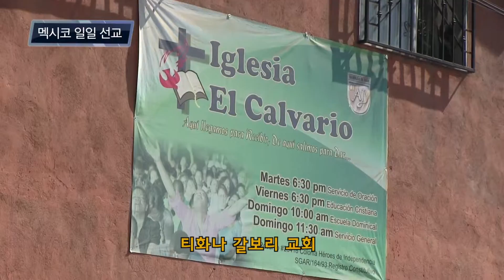[오렌지 가나안 장로 교회] 2016년 9월 멕시코 일일 선교보고 동영상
[오렌지 가나안 장로 교회] 2016년 9월 10일 멕시코 일일 선교보고 동영상